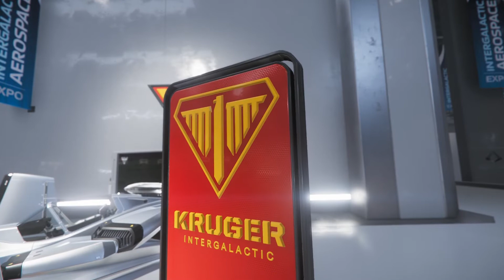S C FOIP REVIEWER EP17 EXPO Manifacturers Spotlight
S.C F.O.I.P Reviewer Episode 17  The Final day of the I.A.E  with Manifacturers spotlight.